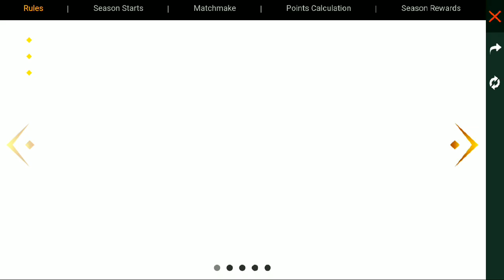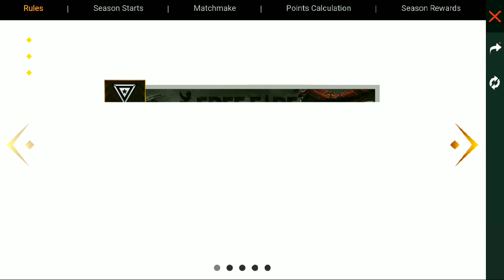HOW TO REGISTER ON FREEFIRE NEW TOURNAMENT FREEFIRE INDIA CHAMPIONSHIP 2020|FULL DETAILS FFIC